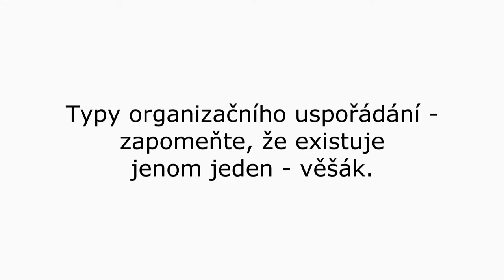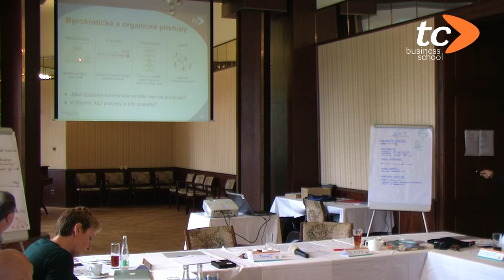Kolik typů organizačního uspořádání existuje?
Lektoři TC Business School Sláva Kubátová a Tomáš Bujna představují možnosti uspořádání firem. „Zapomeňte, že existuje jenom jeden typ organizačního designu,“ říká S. Kubátová.

TC Business School nabízí v evropském měřítku ojedinělé kurzy MBA a DBA postavené na principech Action Learning, a to od roku 1998.

Lektoři se rekrutují z aktivních nebo bývalých manažerů, studium je přizpůsobeno tuzemskému prostředí a probíhá v českém jazyce. Jeho největší přidanou hodnotou je naprosté propojení s praxí – samotný obsah tvoří studenti. Řeší reálné problémy vlastních firem formou projektů, které po důkladné přípravě s lektory a ostatními manažery zavádějí přímo do praxe.

Více o TC Business School poskytující MBA vzdělávání v České republice na a sociálních sítích